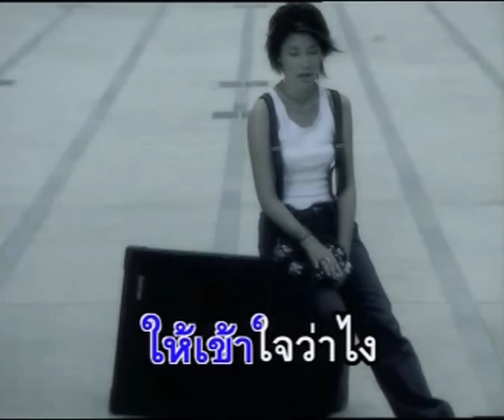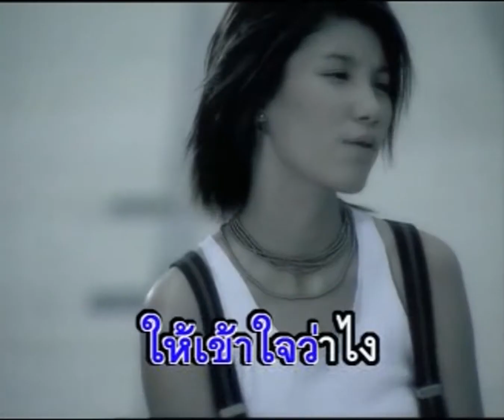คนแรก...ที่เท่าไหร่ - Pink (พิ้งค์)